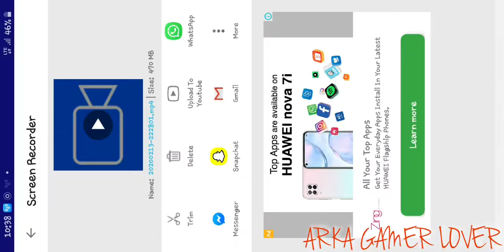Pes 2020 mobile / round 2 stress!!!!!